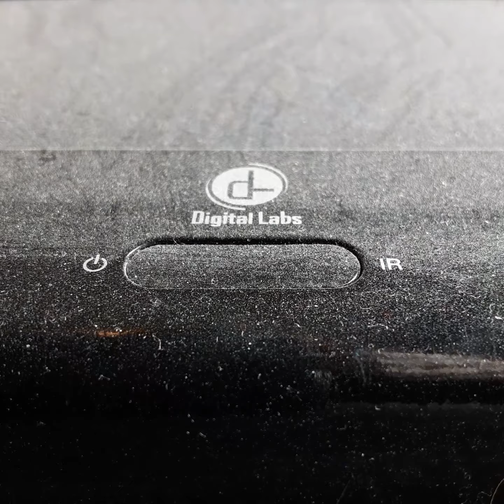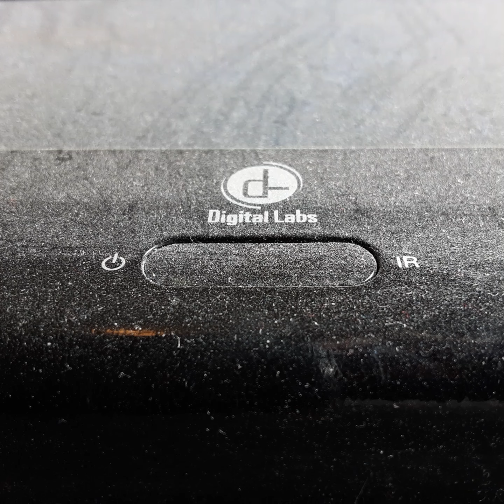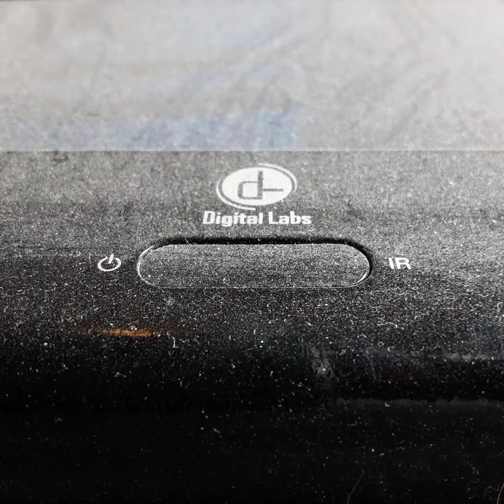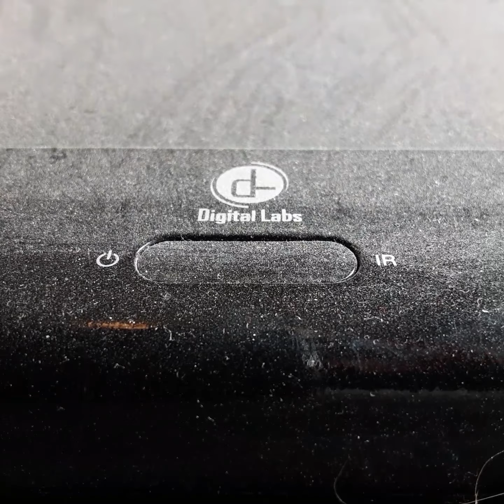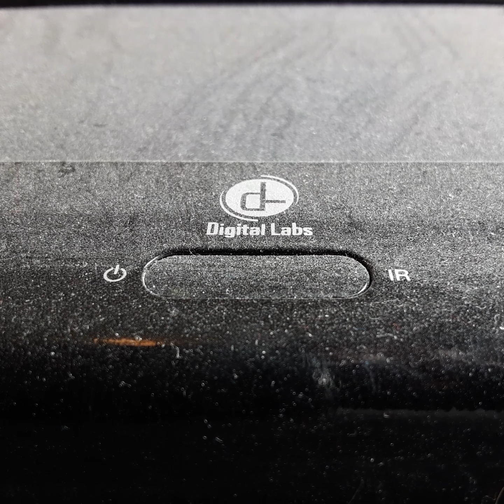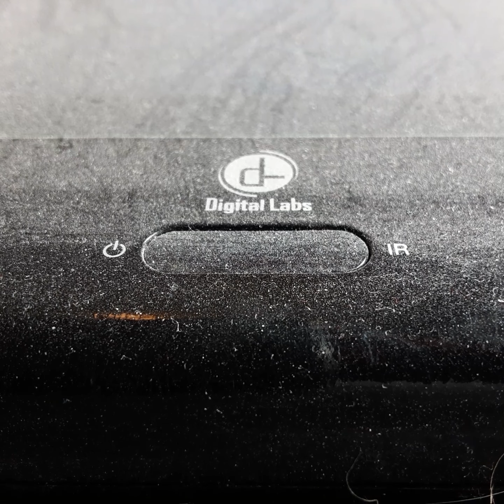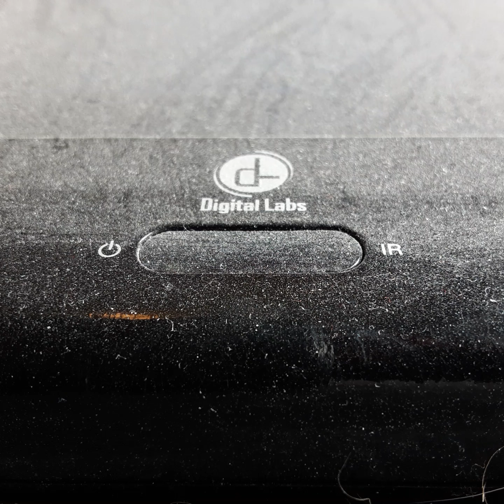Opening To Wild Things 1998 VHS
From 1998
Columbia Pictures & Maddy Entertainment Presents Wild Things Kevin Bacon Matt Dillen Neve Campbell With Robert Perry & Bill Mury
Color 68%
Rated R